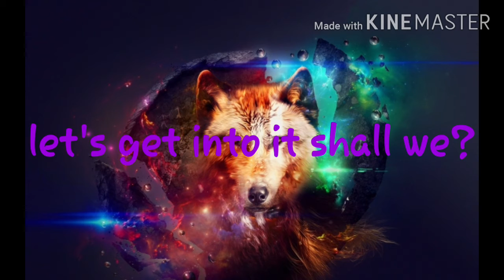ART CON WINTERS!!! If you're the winner look in the desc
For the winner: I will make a private server  were: in the jungle
Which direction: USA east
win will you see me: today